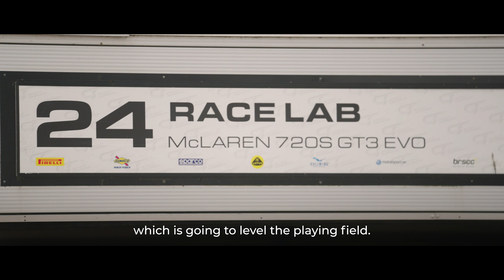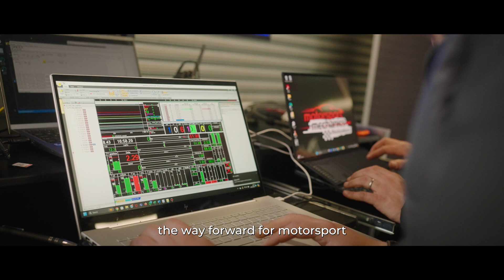Minima x McLaren Motorsport Reveal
We are working with data platform Influx Technology to integrate a blockchain-powered data tracker into a McLaren GT4 supercar ahead of the world-famous Spa-Francorchamps in June. The data, acquired directly from the engine by the ‘DePIN Data Logger’, is secured by Minima’s blockchain which provides immutable data provenance. This unseen approach promises to elevate data capture and analysis to unprecedented levels for the world’s most prestigious racing teams.